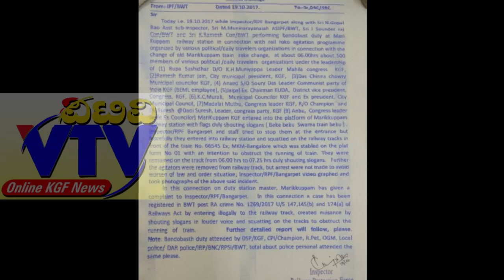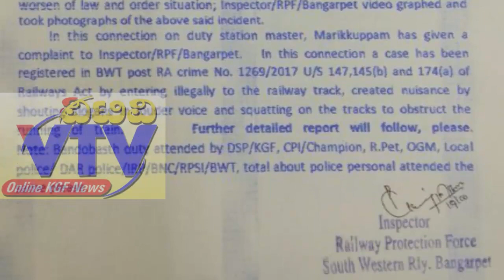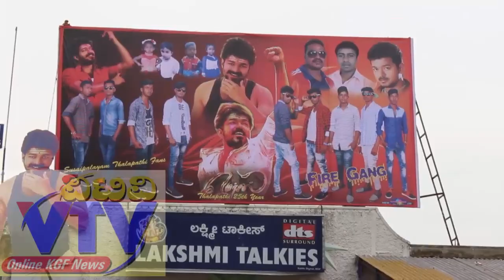Return of the Swarna Train || KGF VTV || KGF NEWS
Return of the swarna train to KGF Marikuppam, Happy news to all kgf people, watch and share.
Tons and tons of Thanks to all Daily Travelers, KGF Youths, Kgf Business people & All Political Leaders